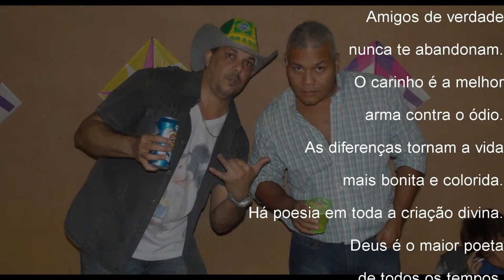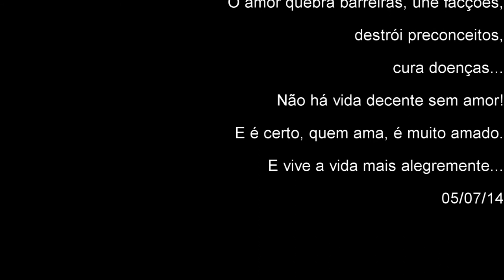Aniversário de Cristiane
Aniversário de Cris na noite do dia 05/07/2014. Foi fenomenal...
A todos que se fizeram presentes e curtiram tudo que ela pode oferecer, receberam com muita alegria o que ela tinha de melhor para oferecer, o seu carinho, a sua gratidão e respeito. Com certeza foi uma das melhores...Até a próxima, nos vemos lá!